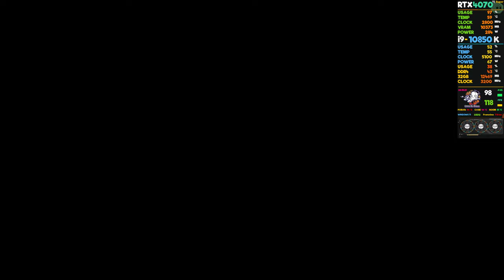RTX 4070TI SUPER || RoboCop: Rogue City || i9-10850K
RTX 4070TI SUPER || RoboCop: Rogue City || i9-10850K...Nvidia’s first RTX 40-series Super card provided some solid performance boosts at both 4K and 1440p — around 15 percent and 17 percent, respectively. Unfortunately, the same can’t be said about the RTX 4070 Ti Super. While the pricing remains the same $799 as the original RTX 4070 Ti it’s replacing, so does the performance. At 1440p on the RTX 4070 Ti Super, I found nearly 3 percent better performance over the original RTX 4070 Ti and around 5 percent at 4K. Nvidia had promised 10 percent, so something has clearly gone wrong here.

⭐The GeForce RTX 4070 Ti SUPER⭐SPECS...
GeForce RTX™ 4070 Ti SUPER
Core Clock
2655 MHz (Reference card: 2610 MHz)
CUDA® Cores
8448
Memory Clock
21 Gbps
Memory Size
16 GB
Memory Type
GDDR6X
Memory Bus
256 bit
Card Bus
PCI-E 4.0

⭐The sweet spot of the three new cards?⭐
The sweet spot of the three new cards is the RTX 4070 Ti Super. It sits right in the middle and comes close to the performance of the RTX 4080 but at a better price. It now comes with more RAM (16 Vs 12 GB) than its non Super variant, which will also help to keep you covered for the next ever hungry for RAM game releases. If you are you in camp green, it will be hard to pass on these cards.

⭐RTX 4070 Super vs RTX 3070?⭐
The RTX 4070 Super is around 50 percent faster than the previous RTX 3070 in most games at 1440p and around 17 percent faster than the original RTX 4070. If you’re looking to step up to the RTX 4070 Ti, the gap has closed to less than 10 percent.

⭐The GeForce RTX 4070 SUPER is a high-end graphics card by NVIDIA, launched on January 8th, 2024. Built on the 5 nm process, and based on the AD104 graphics processor, in its AD104-350-A1 variant, the card supports DirectX 12 Ultimate...

⭐RTX 4070 Super vs AMD?⭐
The RTX 4070 Super also leaves AMD’s previous-generation RX 6800 XT behind, a $649 GPU that has really held its own against the latest generation of cards. You’re also getting DLSS 3 with Nvidia’s RTX 4070 Super, which delivers 186fps on average for Forza Horizon 5 at extreme settings. That’s a 26 percent performance increase over the same benchmark without DLSS enabled.

*RTX 4070 Super ARK Survival Ascended R7 7800X3D*